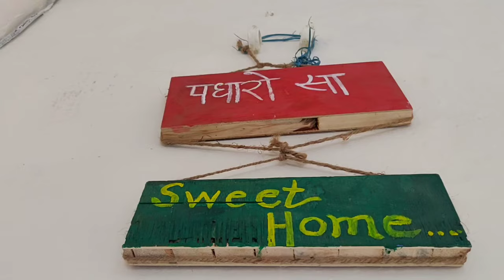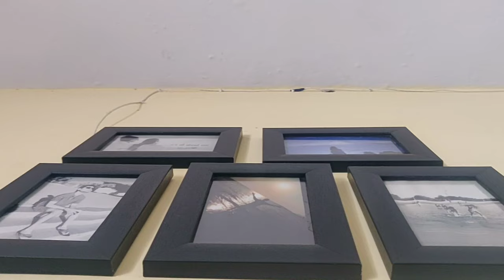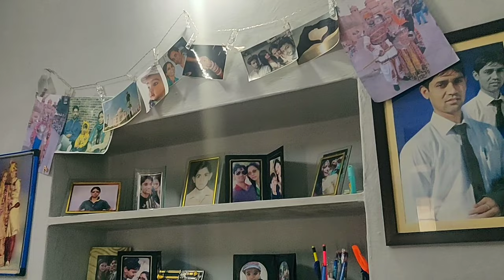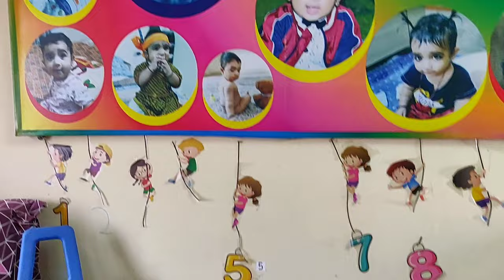My Sarkari Home Magistrate Banglow (judge) inside tour (Ajmer) Rajasthan#rjs#civiljudge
magistratebanglo
rjs
judiciary
rajashthan judiciary service
judge
sarkari ghar
government quarters
Ajmer quarter 3rd posting place